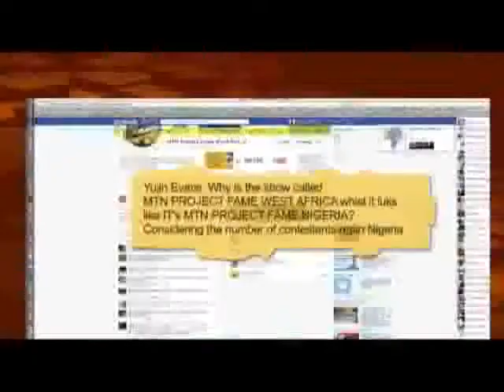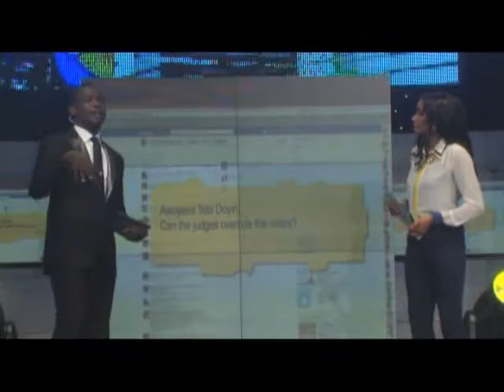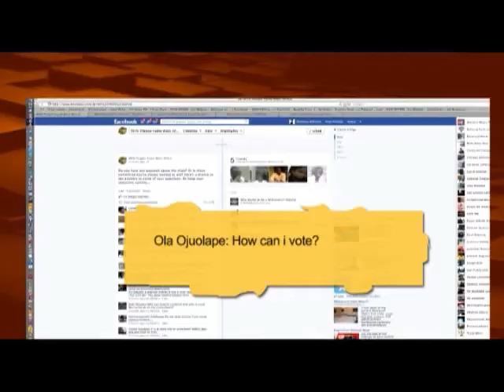Nomination Show 1 part 1- A Night Of Contemporary African Hits.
For more exciting clips

Like uRap on Facebook:
Follow uRap on Twitter:

About Project Fame: Project Fame West Africa is a regional music talent reality TV Show produced in

Lagos Nigeria and aired across West Africa. The show features contestants from Ghana, Liberia, Sierra

Leone and Nigeria. Auditions are conducted in these four West African countries to select a total of

24 contestants who then advance to the next stage and converge in Lagos, where the judges will weed

off 6 contestants, leaving 18 to advance to the semi finals. From these 18, only 15 will advance to

the Academy where they will be drilled and trained in the art of music for weeks. The show runs for a

total of 10 weeks, during which one contestant will be evicted every week for the duration of the

show. One winner will emerge and win the star prize, while first and second runners up go home with

consolation prizes.